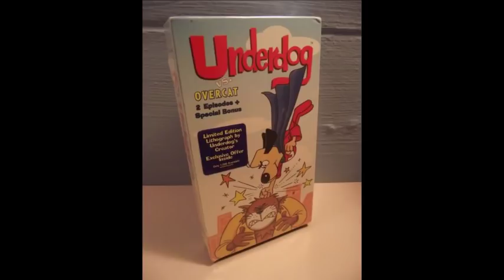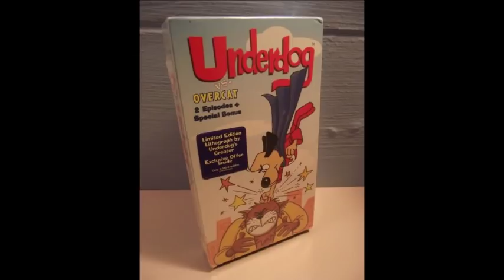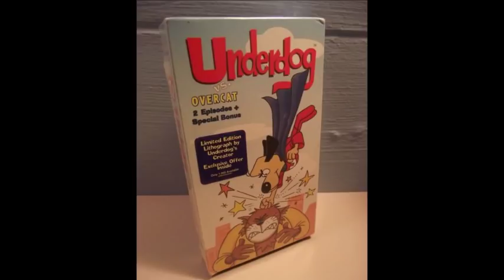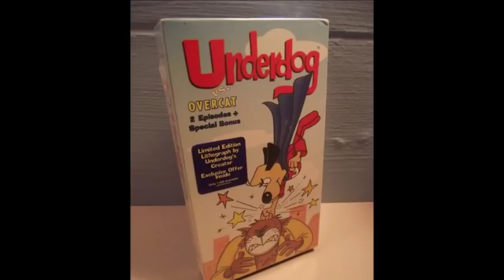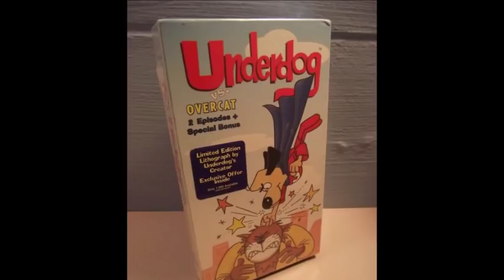CREEPYPASTA: Underdog: The Lost Episode